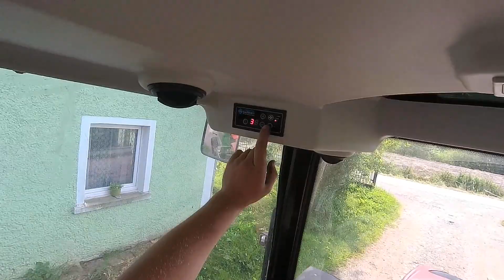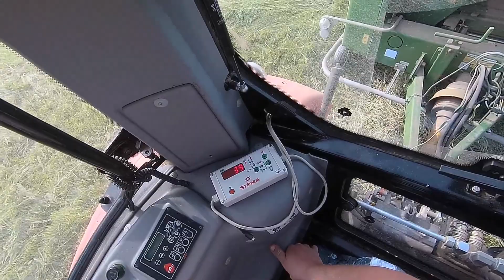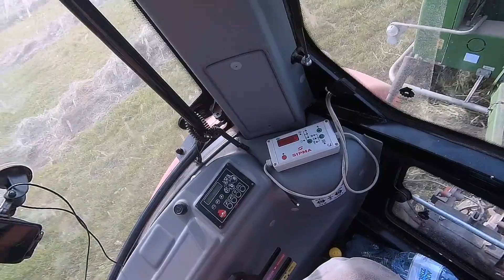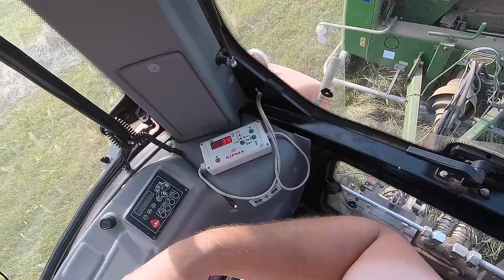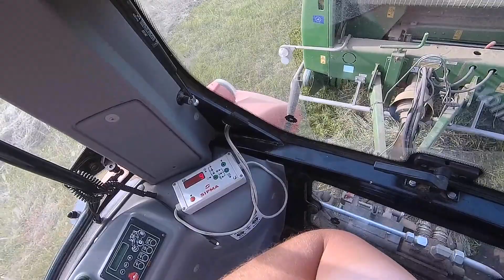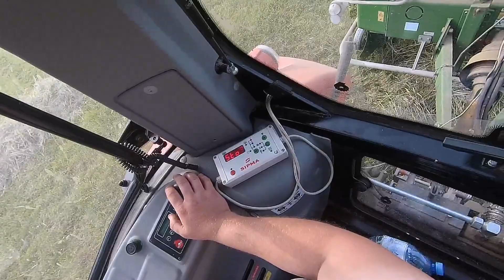Śruby wymienione!!!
Po wymianie śrub wracam do prasowania siana.